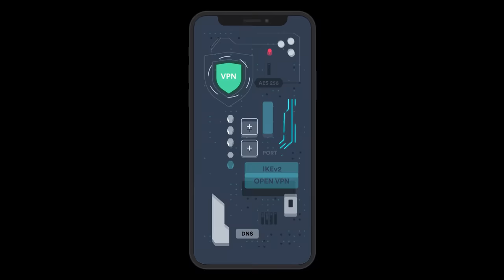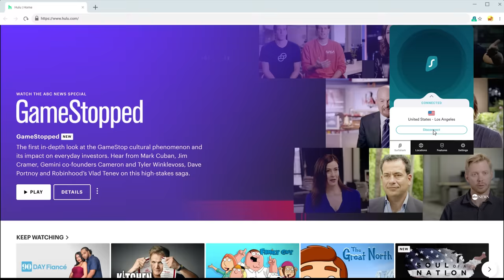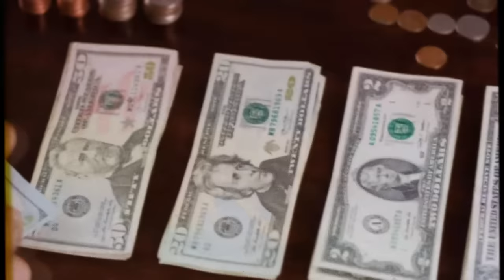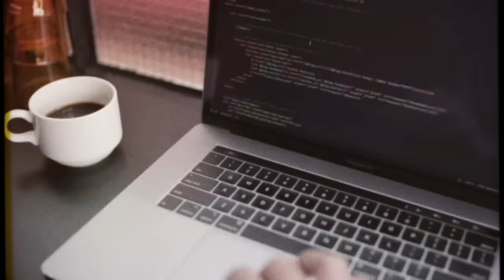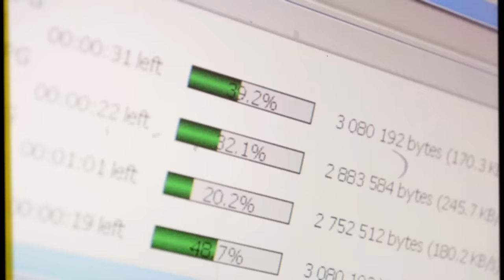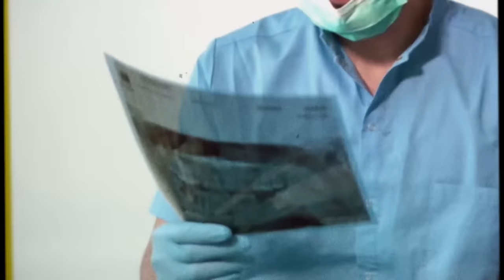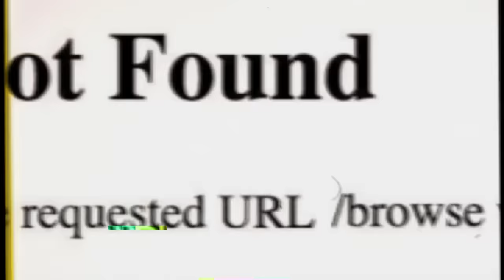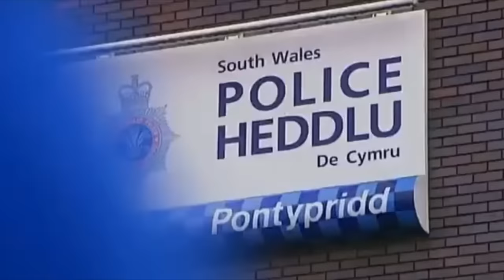El caso IAN WATKINS - Este rockero hizo algo HORRENDO